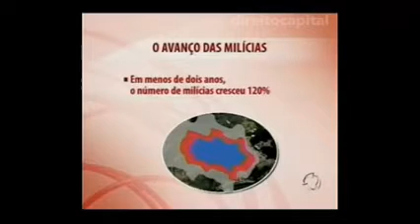Início das milícias no Rio de Janeiro - RJ Record (14 dezembro 2006)